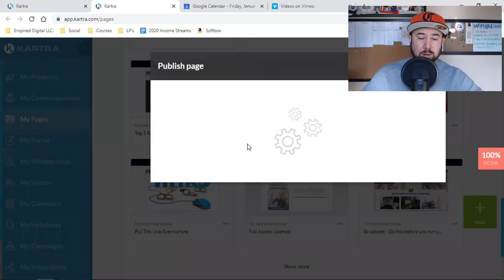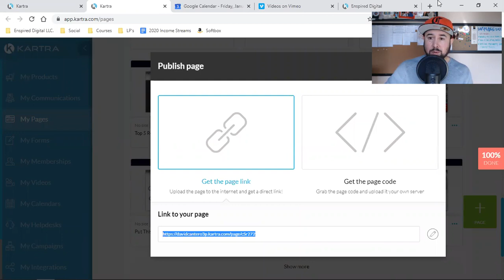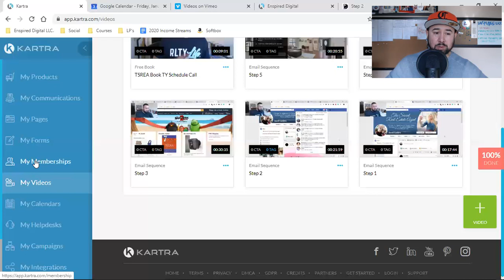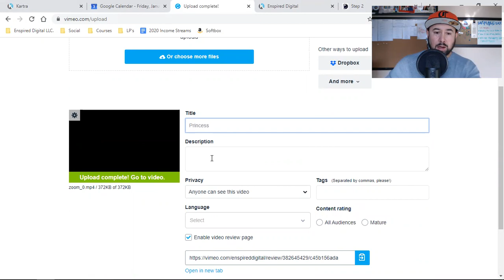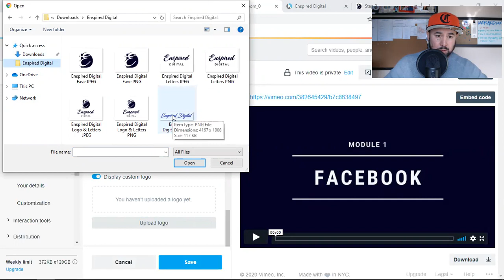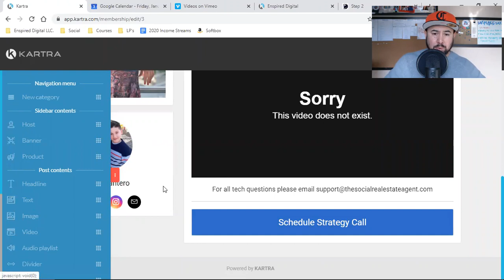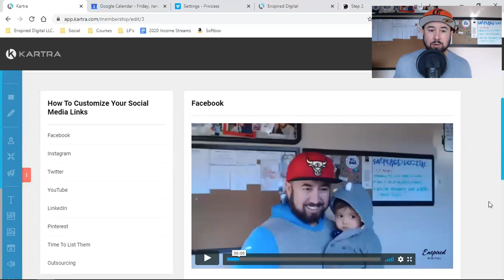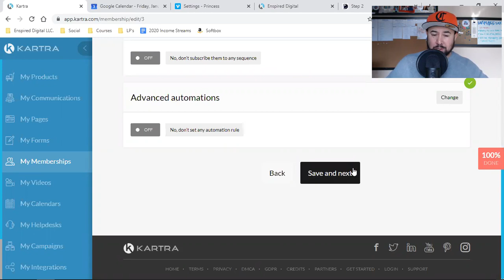My Strategy When Adding Videos To Kartra